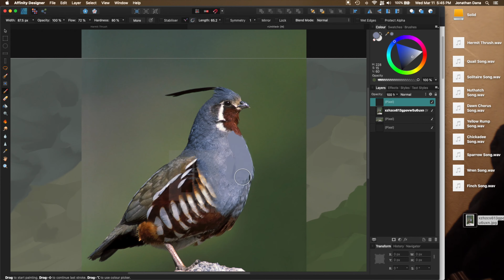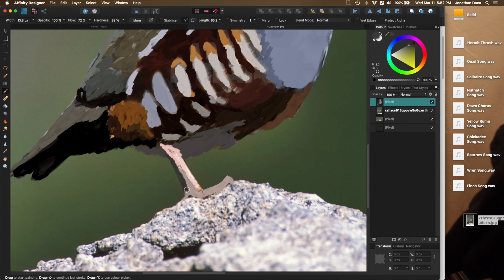Mountain Quail Birdsong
Relaxing music to the call of the Mountain Quail.